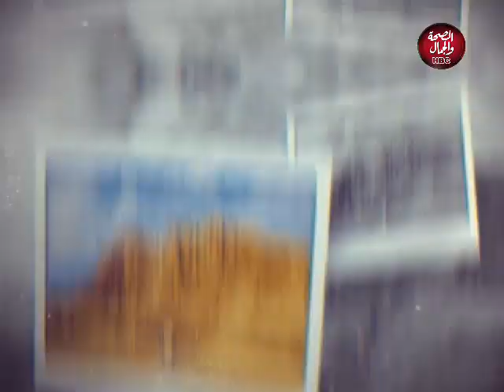تحيا مصر | دعم الدولة فى مكافحة الارهاب والفساد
تقديم : حسام الاشقر
فى ضيافته : غالية الاشقر - سيدة اعمال
اللواء / اشرف سيف النصر - مساعد سيف النصر - مساعد اول وزير الداخلية سابقا

قناة_الصحة_والجمال# برامجنا